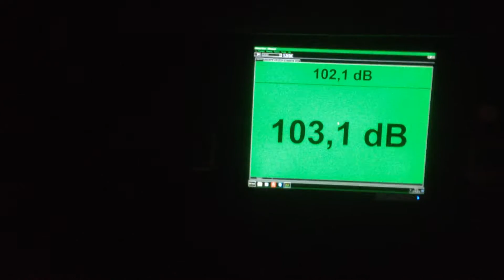Jensson @ KitKatClub Berlin - MysticFriday meets Dr.Changra,s BirthdayBash 20/02/15 (1)